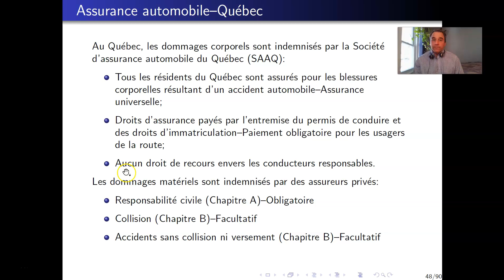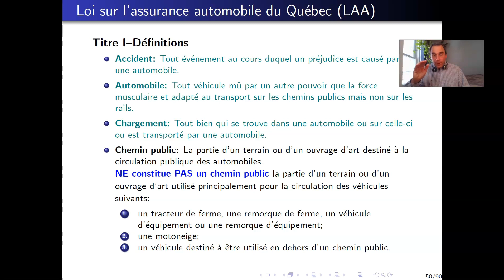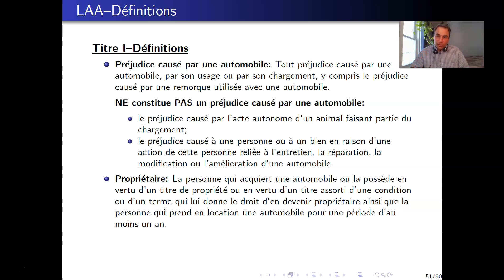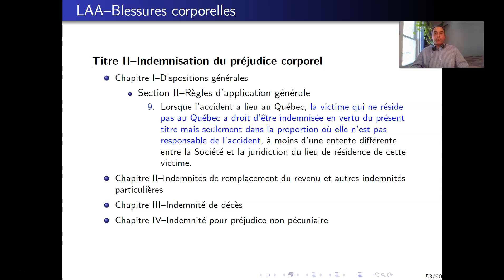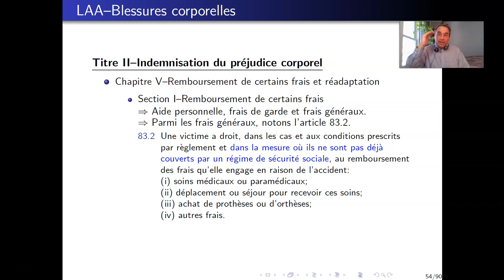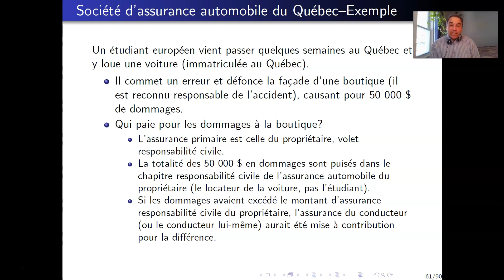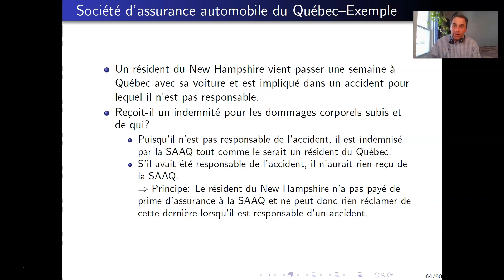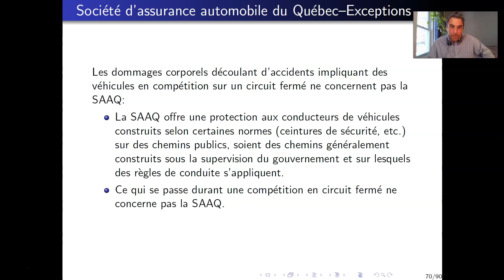Assurance auto 2021 04